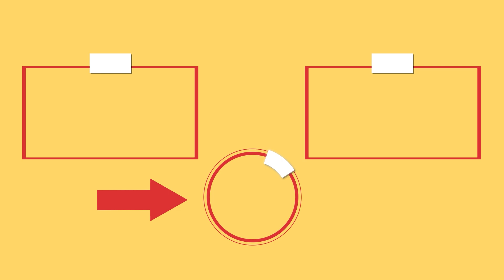Esta es una receta fantástica de patatas - ¡A mi familia le encanta!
Ingredientes:
patatas - 600 g
agua - 1 l
A COCINAR 20 minutos
pimienta negra - 5 g
almidón - 40 g
Molde con las medidas 22 x 30 cm
tomate frito - 200 g
mozzarella - 100 g
AL HORNO 180° C/20 minutos
champiñones - 250 g
sal - 10 g
mostaza francesa - 20 g
jugo de limón - 15 ml
cebolla - 1 pieza
aceite - 20 ml
eneldo - 10 g
perejil - 10 g
ajo - 2 dientes
agua caliente - 50 ml